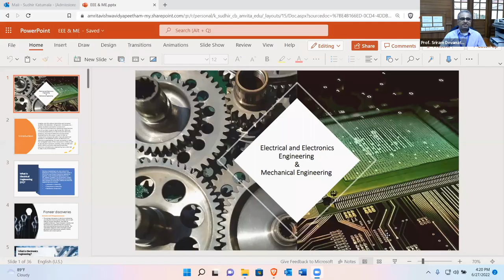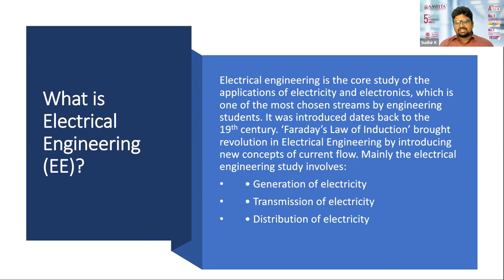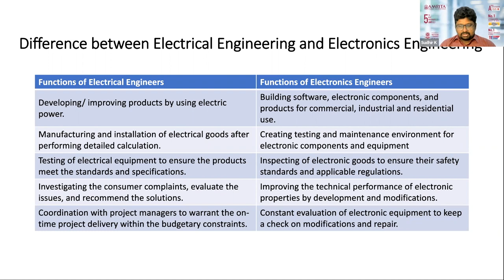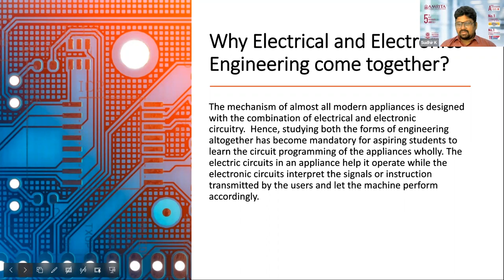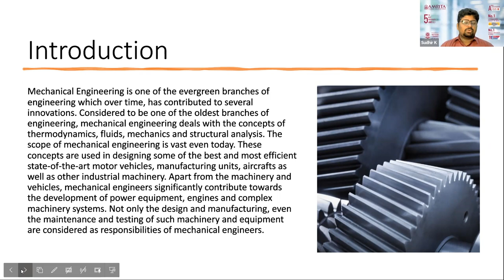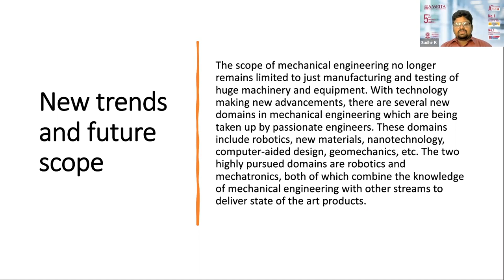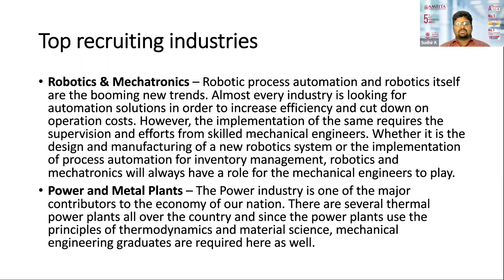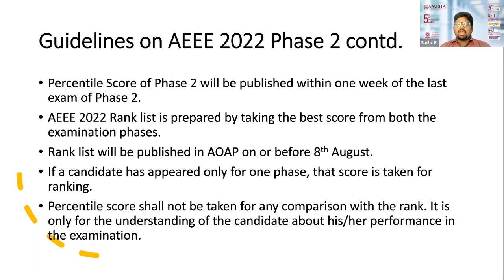Grand B Tech Admission Fair by Amrita School of Engineering Day 2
Prof. Sriram Devanathan, Principal, Faculty School of Engineering, Bengaluru, explains the value of extracurricular and co-curricular activities in the second instalment of the Grand B.Tech Admission Far 2022. In addition to academics, co-curricular and extracurricular activities aid students in growing physically and cognitively as well as in acquiring problem-solving, creative, and collaborative abilities. This six-day program by the Amrita School of Engineering aims to teach students about the university and address any doubts they may have regarding the university or their future careers.

Speaker: Prof. Sriram Devanathan, Principal, Amrita School of Engineering, Bengaluru

Prof. Sriram Devanathan currently serves as Principal, Amrita School of Engineering, Bengaluru. He came to Amrita with ten years of industrial experience at the 3M Company in Minnesota, Texas and California (USA) and seven years experience in academic research as a graduate student at Iowa State University, USA, where he also received his Ph. D. He has a Certificate of Six Sigma Black Belt Training from 3M, and has successfully led quality improvement/cost reduction projects in various 3M Company manufacturing plants in the US, Canada, Singapore and Japan.

About Amrita School of Engineering (ASE)

Amrita School of Engineering has the distinction of being Amrita's first center for higher learning. Known then as the Amrita Institute of Technology and Science, it offered B.E. programs to cater to the country's increasing needs for technical manpower. Today the School offers B.Tech. and MTech. programs in various disciplines. In addition, it offers programs leading to the MCA degree. PhD is offered in Engineering and Sciences. ASE has an excellent faculty-student ratio which is well above the national norms. The goal of the school is to make its programs the best in the country based on a focused approach concerning the critical areas of curriculum, teaching-learning, student support, infrastructure and research.